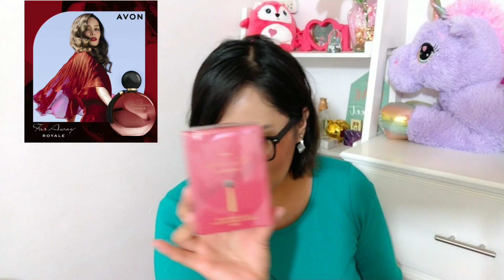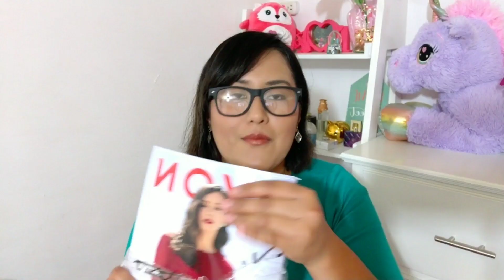unboxing avon campaña 5/abriendo nuevo perfume faraway royale ❤😏